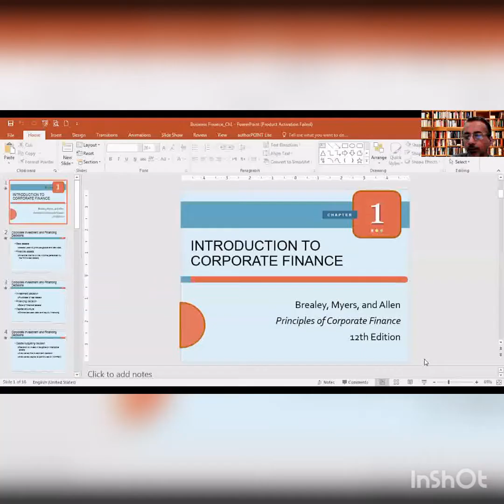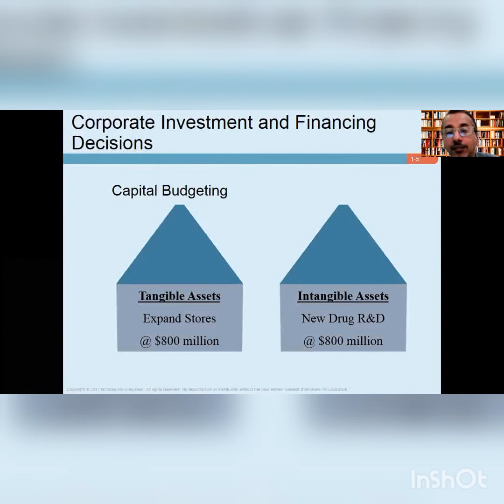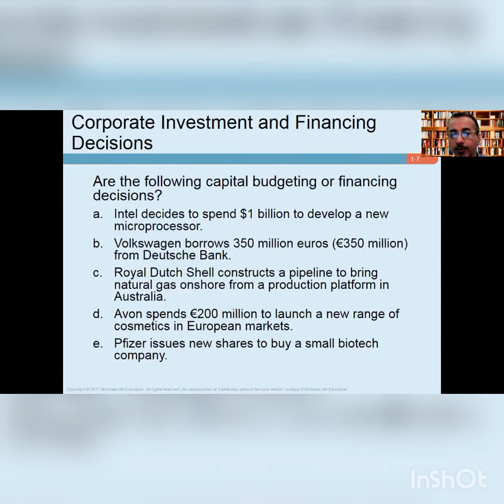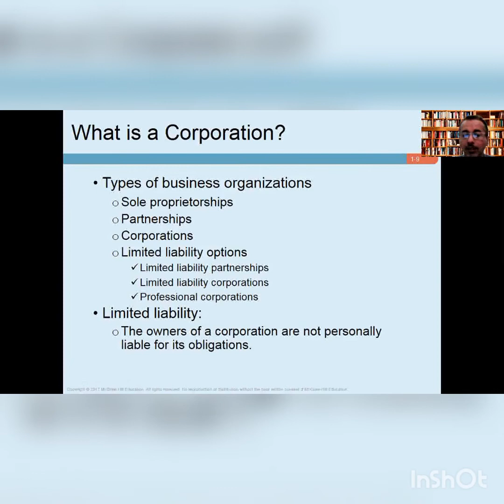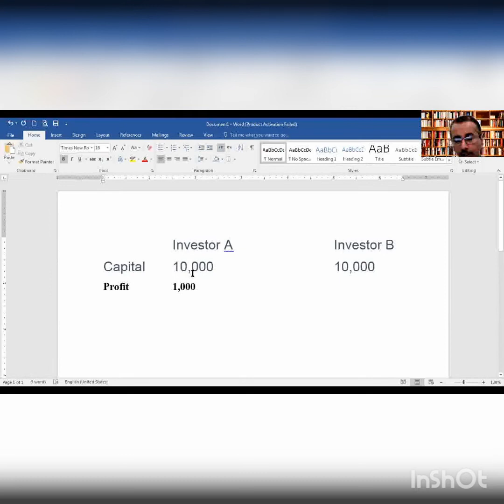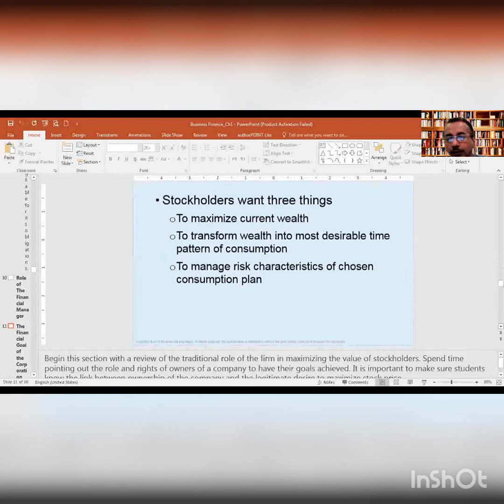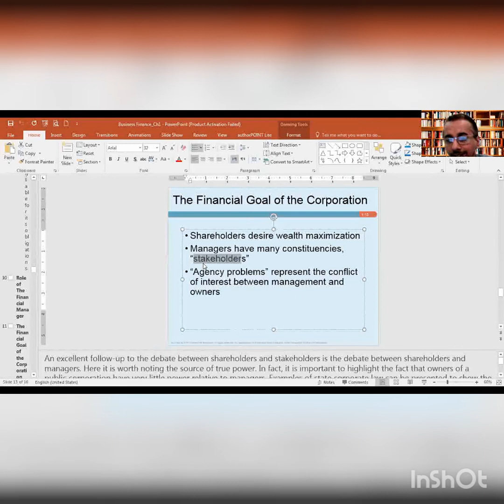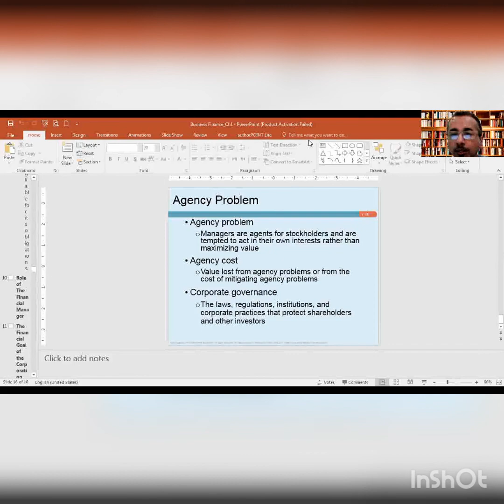Business Finance Ch.1